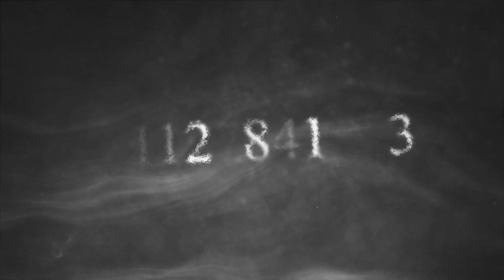TrasnocheParanormal | Historia Central "Toro Negro" ESTRENO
Volvimos con LaNocheNait y TrasnocheParanormal en nuestra propia plataforma @BebanaRadio @MayMartorelli @radiotrendtopic
APP: Bebana Radio
Escuchas en vivo en BebanaRadio.com
Es un proyecto independiente. Nos ayudás mucho con tu suscripción